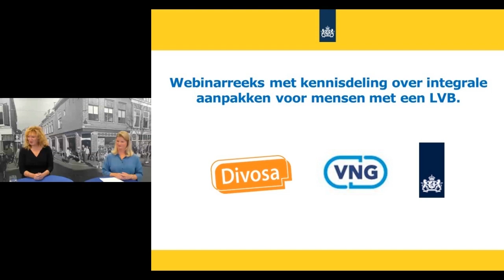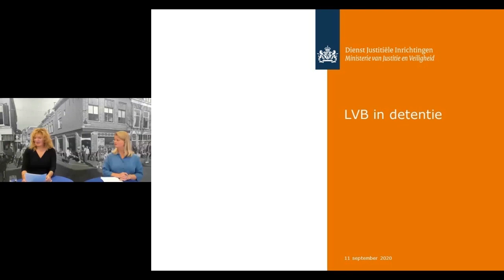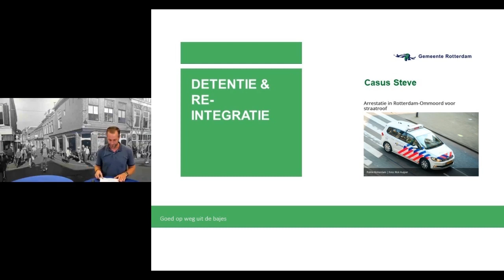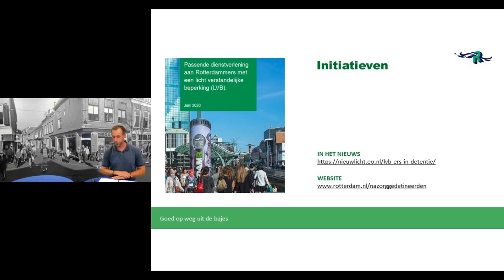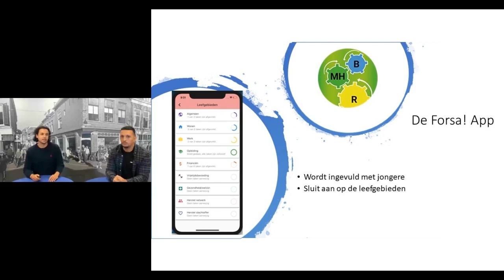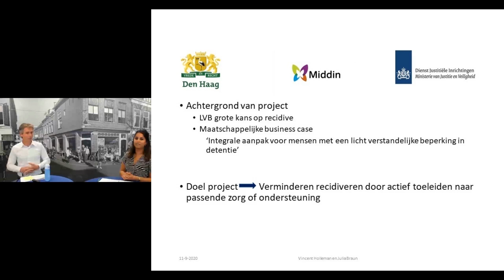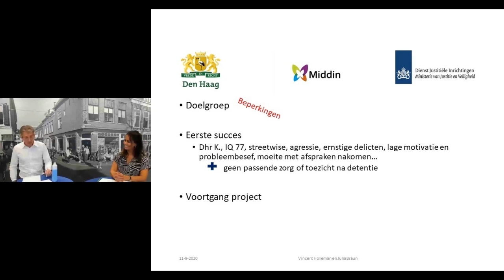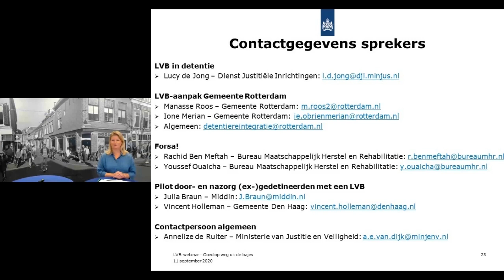Webinar Goed op weg uit de bajes (11-9-2020)